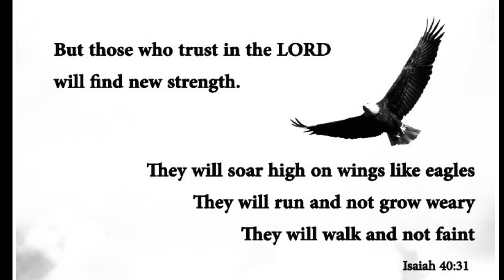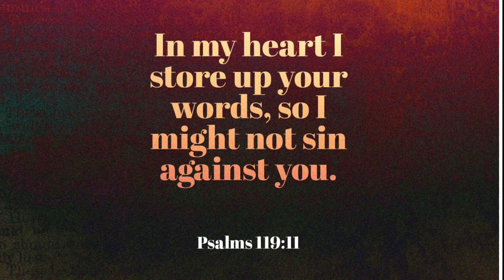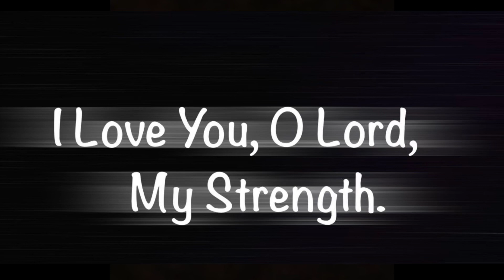Swargya bata herchau timilai || Nepali Christian cover song || Priscilla Rai